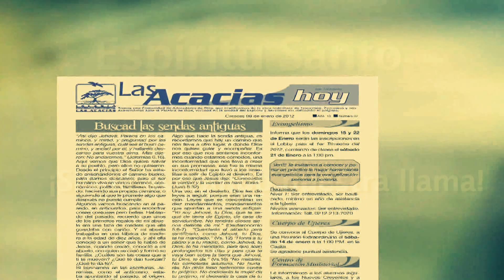Anuncios 16/06/13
Anuncios para esta semana